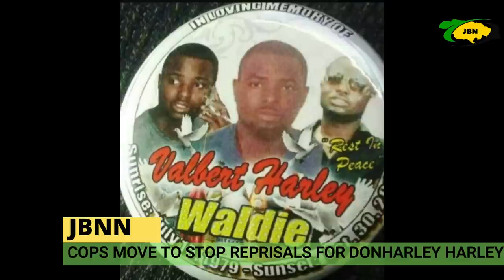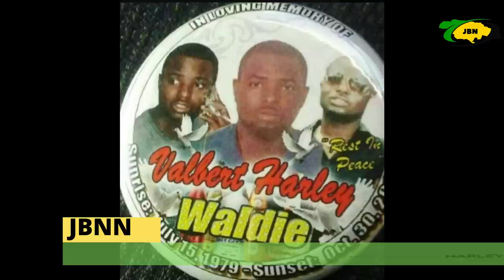Trouble Brewing in Cockburn Gardens After Waldie's Brother Donharley Harley Was SH0T De@d/JBNN